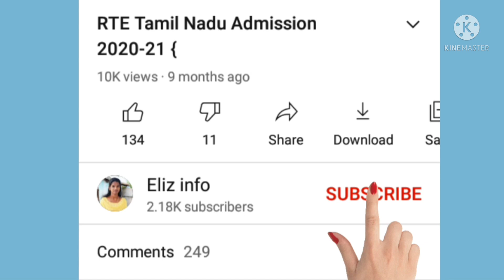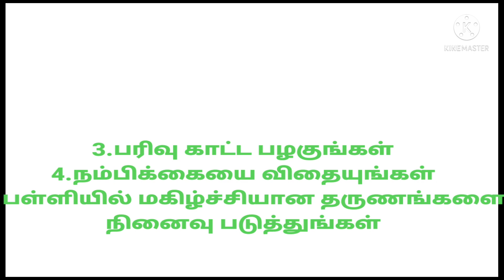parents need to understand/school reopen news today tamil nadu live